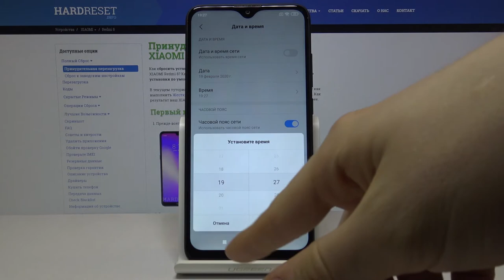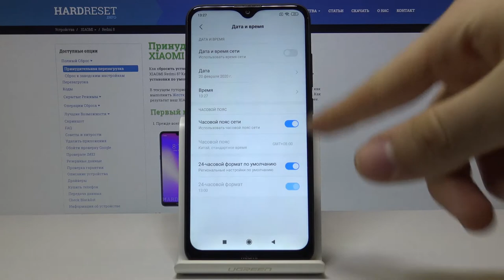Настройки даты и времени Xiaomi Redmi 8 — Как сменить часовой пояс?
Для того, чтобы выполнить какие-нибудь изменения в часовом поясе на телефоне, тогда нужно будет сделать несколько несложных действий. В данном видео наш эксперт покажет Вам, как войти в настройки телефона и поменять параметры даты и времени. Смотрите это видео до конца, а мы желаем Вам приятнейшего просмотра!

Как поменять дату на Xiaomi Redmi 8? Как сменить время на телефоне Xiaomi Redmi 8? Как перенастроить часовой пояс на телефоне Xiaomi Redmi 8?